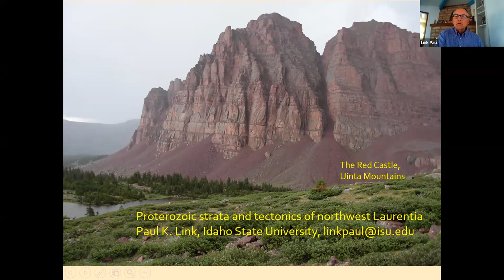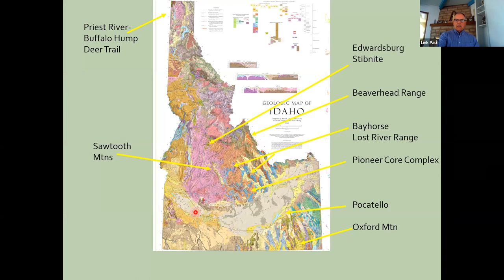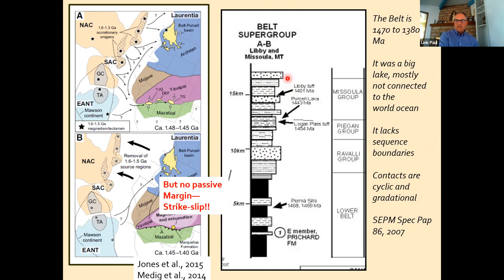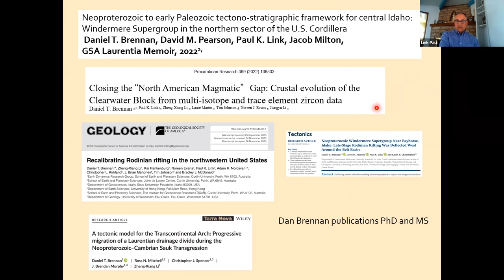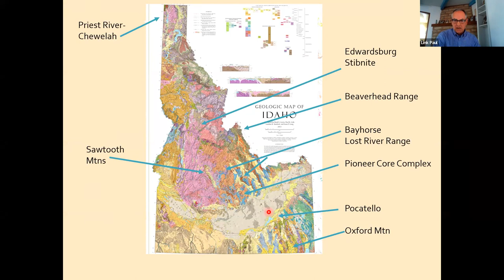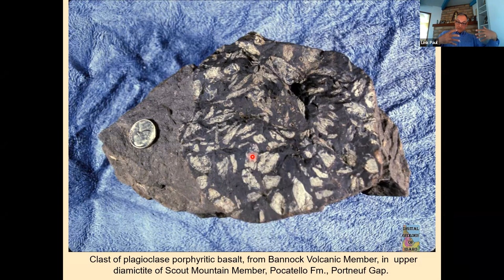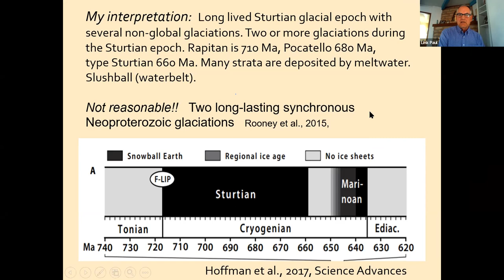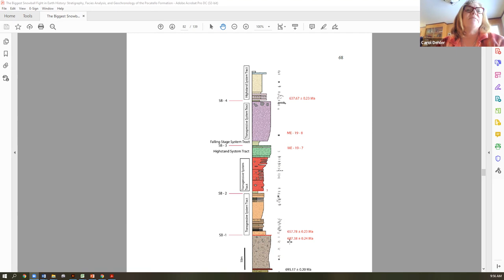Proterozoic stratigraphic record of western Laurentia - Paul Link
Proterozoic stratigraphic record of western Laurentia
 - Paul Link
Idaho State University

Paul K. Link recently retired from Idaho State University where he taught sedimentary and regional geology.  Starting with his 1977 Honours Thesis at the University of Adelaide, on Sturtian glaciogenic rocks, he and students have worked on Cryogenian and younger strata in Idaho and Utah. There are bits of preserved strata in central Idaho of Ediacaran age, plus at last one post-Belt Supergroup Mesoproterozoic tuff. Stratigraphically above Sturtian glacial rocks, the Wilbert and Clayton Mine quartzites of east-central Idaho correlate with the Brigham Group south of the Snake River Plain and contain the same pattern of regional versus local detrital zircon provenance.